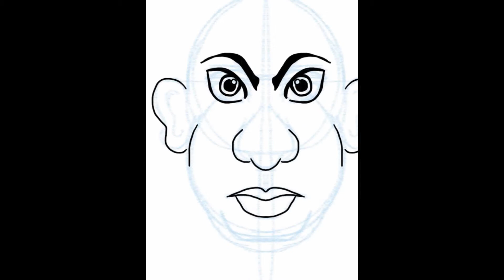Drawing with Sketchbook Pro for iPad - II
Another cartoon face piece drawn on Sketchbook Pro for iPad.

Music composed and performed by Rahul Mukerji